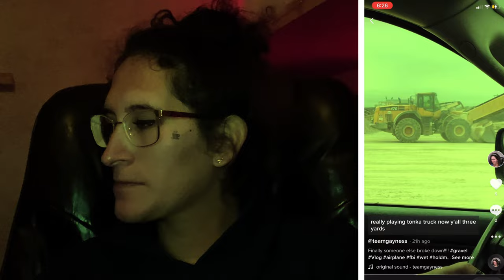HOW TO BUILD AN RV PARK. This bubble almost popped on my face.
Today I found out there was a bubble on my tire….it’s always the tires for me.